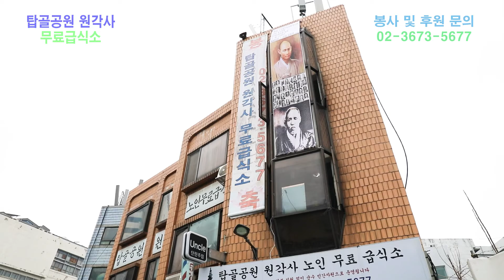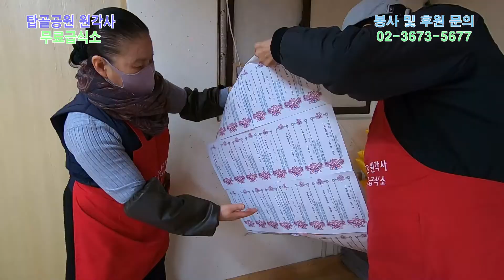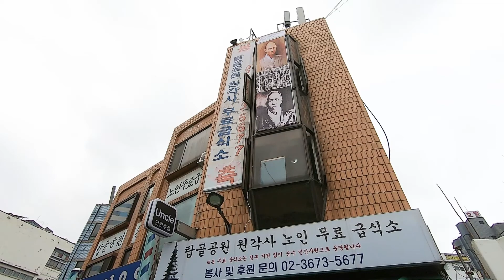탑골공원 원각사 무료급식소 (14) 3.1절 (제103주년) 기념식 및 봉사 - 후원문의:02-3673-5677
탑골공원 원각사 무료급식소
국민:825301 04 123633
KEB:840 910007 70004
서울 종로구 낙원동 220번지 2~3층